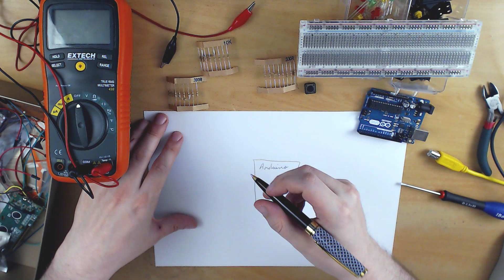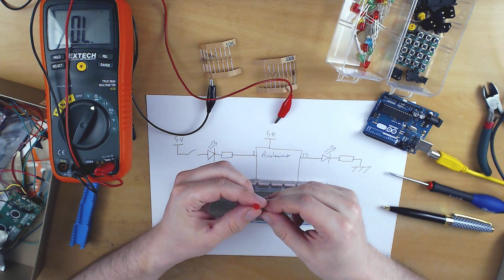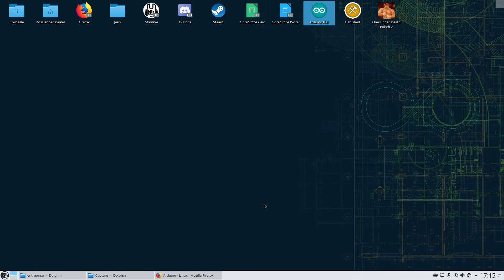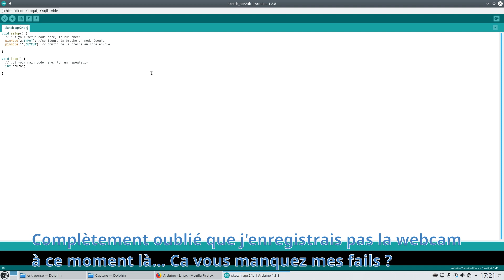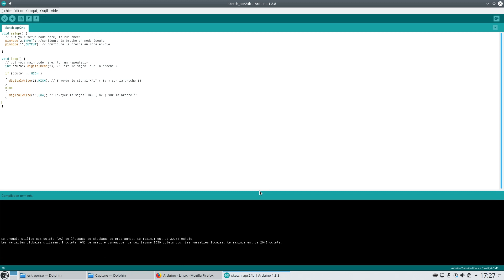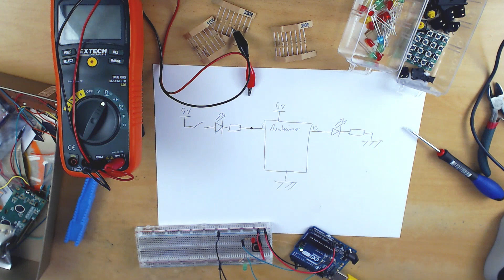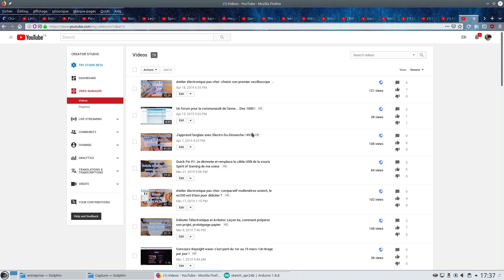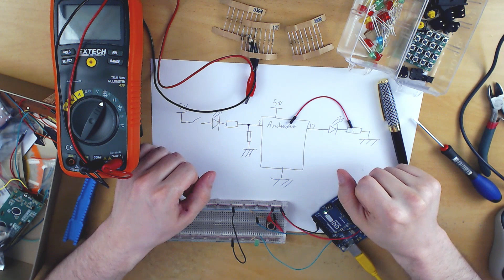Débuter l'électronique et Arduino: Leçon 6b, prototype bouton du réveil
Dans cet épisode, on fait le prototype pour le fonctionnement de base des boutons du réveil, on pourrait aller beaucoup plus loin sur cette première partie, mais je montre un problème qui m'a beaucoup perturbé dans mes débuts et qui n'est pas assez appuyé dans les ressources que j'ai lues.
J'aurai pu faire plusieurs boutons et anticiper d'autres problèmes évoqués lors de la phase de réfléxion de la vidéo précédente, mais j'ai choisi de les voir plus tard.

Référence pour le code source arduino:
( Une référence est une sorte d'index qui liste toutes les fonctions et autres mots clés d'un langage et comment les utiliser )